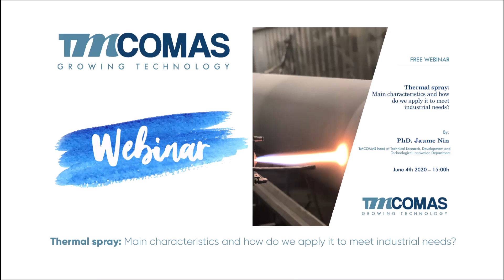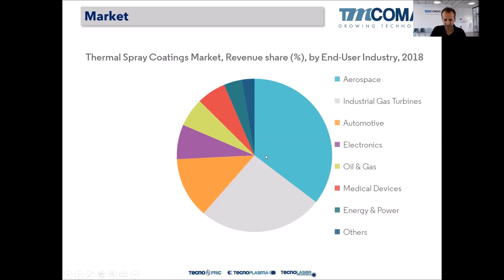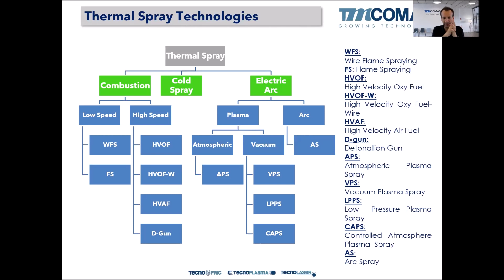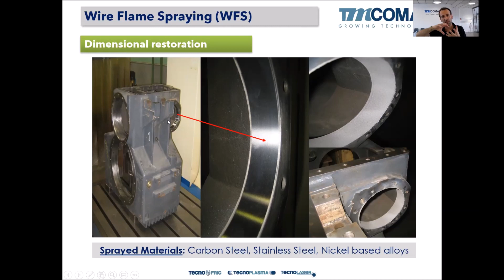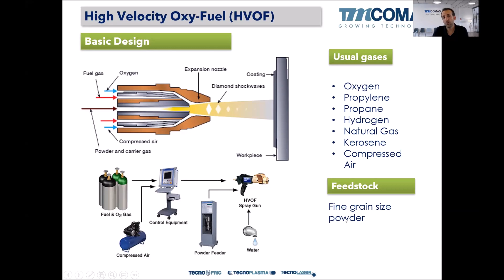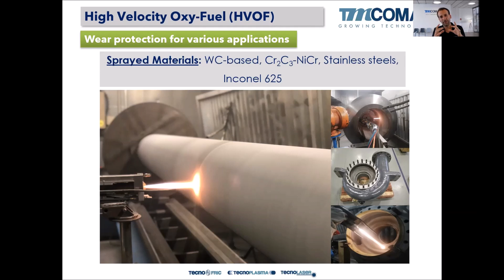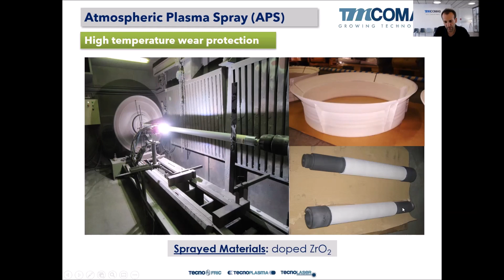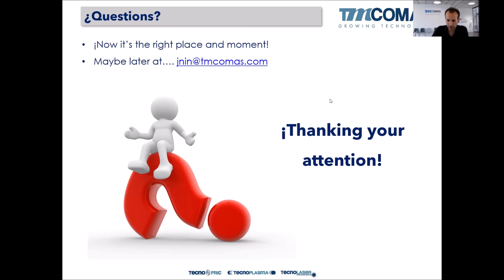Webinar TMCOMAS: Thermal spray: Main characteristics and applications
Free TMCOMAS webinar: "Thermal spray: Main characteristics and how do we apply it to meet industrial needs?" by PhD Jaume Nin, TMCOMAS head of Technical Research, Development and Technological Innovation Department.